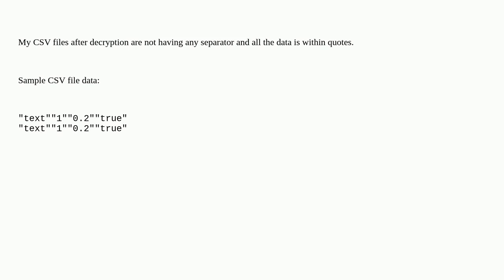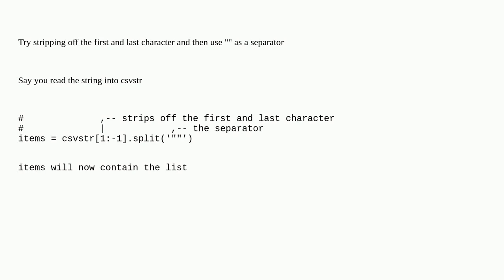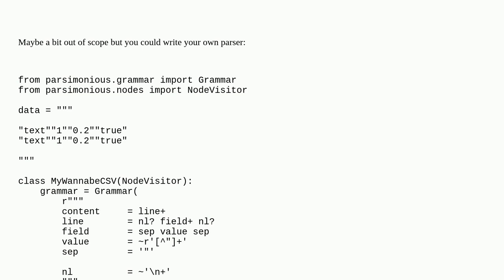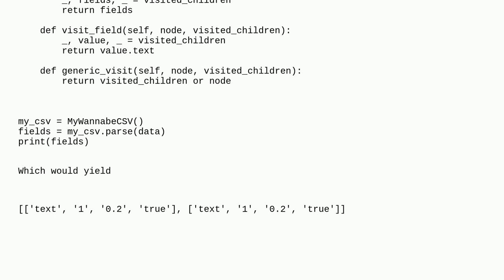How to parse a CSV file that does not have a separator in Python?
A special thanks goes out to the awesome community

  csv python parsing